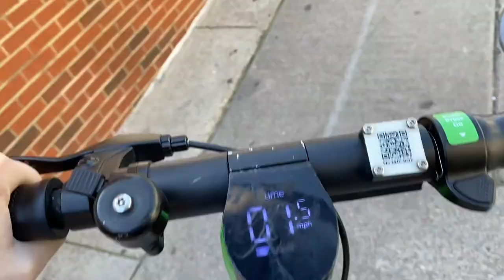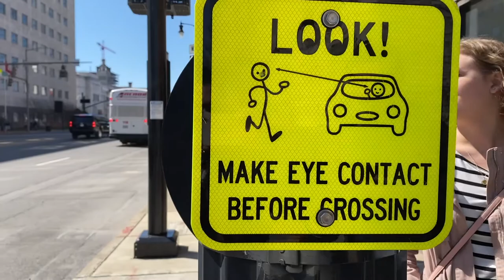A Joyride in Nashville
It 'twas our final night in Nashville and all through the streets, people were walking to the bars to hear some sick beats. Our little group decided to start the day, by adventuring on those electric scooters because the weather felt like May. After the journey and some food, it seemed like it was time to hit Broadway so the partying ensued. We met some ladies from that silly state up north, and they were celebrating just like it was July fourth. This was the end of our little trip, and I must say I'm sure glad this was an adventure I didn't skip.